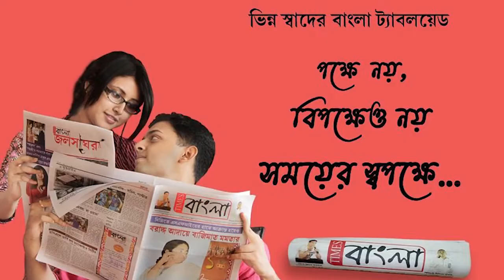২৬তম এশিয়ান জুনিয়র টেবিল টেনিস চ্যাম্পিয়নশিপের মিক্সড ডাবলসে সোনা জয় ভারতের যশস্বিনী এবং প্রয়াস জৈনর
২৬ তম এশিয়ান জুনিয়র টেবিল টেনিস চ্যাম্পিয়নশিপ ২০২২ এর মিক্সড ডাবলসে স্বর্ণ পদক পেলেন ভারতের যশস্বিনী এবং প্রয়াস জৈন